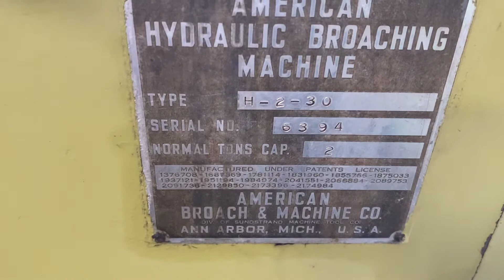American horizontal broach